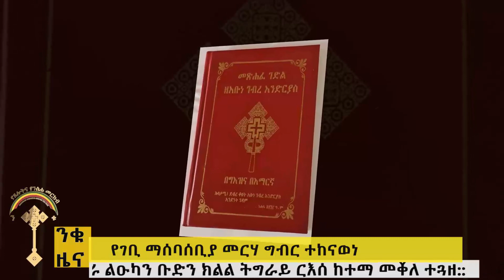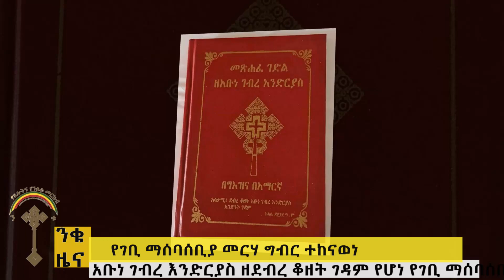🛑ንቁ ዕለታዊ ዜና ሐምሌ 3 ቀን 2015 ዓ.ም በቅዱስ ፓትርያርኩ የሚመራ ልዑካን ቡድን ወደ ክልል ትግራይ ርዕሰ ከተማ መቐለ ተጓዘ።